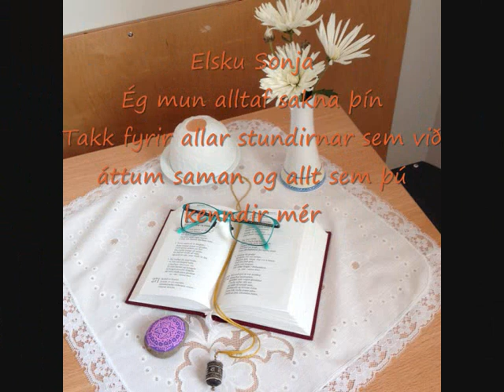Sonja 50 ára